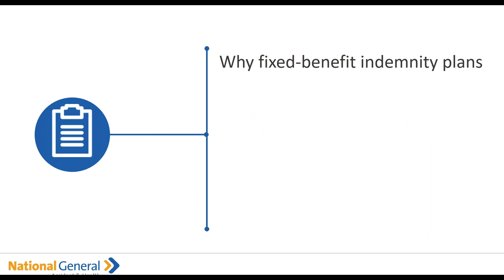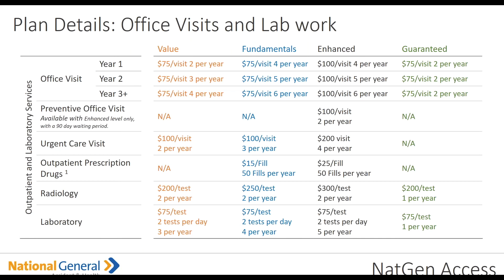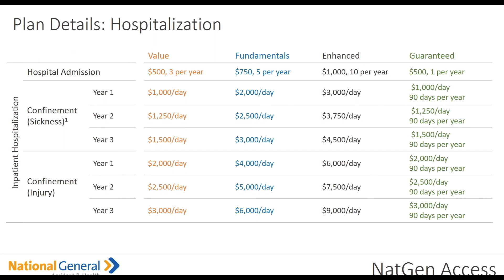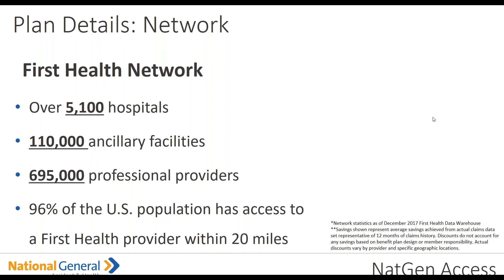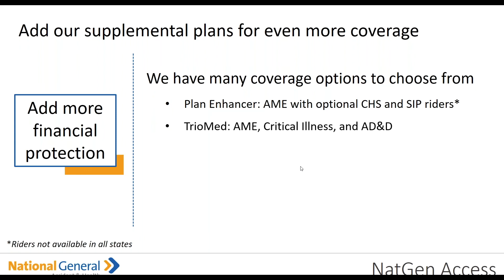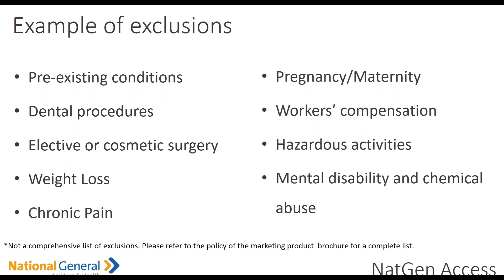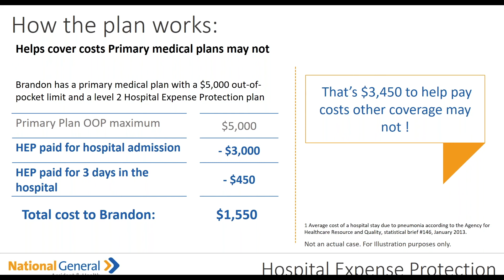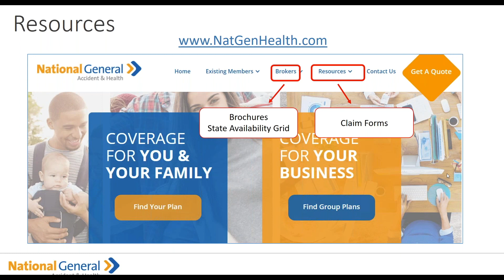National General Access Limited Medical Plan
National General Access is a fixed-benefit plan with no deductible or copays to satisfy.
- The plan pays a set amount for services regardless of provider location or charges.
- Members pay any balance above the benefit amount.
- National General Access can be sold as stand-alone insurance or as a supplement to a primary insurance policy.
- An association plan: Clients must first join the LIFE Association to get access to purchase coverage.
- Eligible for ages 18-64 (no child policies), auto-renews up to age 65 and it can be sold all year long!